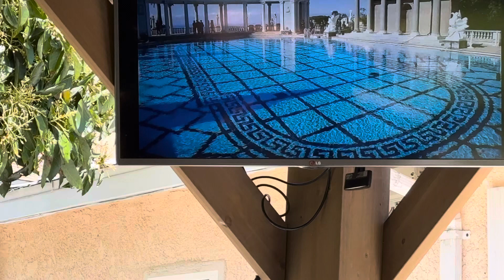Hace un sol radiante escuchando y viendo la tele agusto!